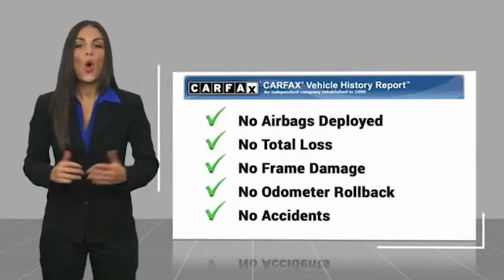2014 Mazda CX-9 2014 Mazda CX-9 Touring FOR SALE in Mesa, AZ TBD618A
6343 E. Test Drive

Clean CARFAX. White 2014 Mazda CX-9 Touring AWD AWD 6-Speed Sport Automatic 3.7L V6 DOHC 24V CX-9 Touring AWD, 4D Sport Utility, 3.7L V6 DOHC 24V, 6-Speed Sport Automatic, AWD, White, Sand w/Leather Trimmed Seats.  Recent Arrival!  Awards:     2014 KBB.com 5-Year Cost to Own Awards Stop by CardinaleWay Mazda Mesa -  Where we develop outstanding relationships where everyone wins  - today! 6343 East Test Drive, Mesa AZ 85206.  Reviews:     If you need a vehicle that can haul up to seven people, yet your heart yearns for a car that s fun to drive, the Mazda CX-9 deserves your attention. Source: KBB.com     Responsive steering; strong V6 engine; spacious interior; easy-access third-row seat with room for adults. Source: Edmunds     The 2014 Mazda CX-9 continues to turn heads one year after its major exterior update. It boasts a gorgeous front fascia, with stylish sweeping headlights, and flowing aerodynamic curves from front to back. The interior is pleasantly sleek, modern, intuitive and very functional. It can seat up to 7, is very enjoyable to drive, extremely comfortable and relatively quiet as well. Get behind the wheel, step on the gas and marvel at its powerful acceleration, and its ability to handle corners with ease. The 2014 CX9 is offered in 3 Models: Sport, Touring, and Grand Touring, and each is offered with Front-wheel Drive or optional All-Wheel Drive. All trims come packing a 3.7-Liter, 273 Horsepower, V6 engine under the hood paired with a 6-speed automatic transmission with manual-shift mode. The CX-9 gets and EPA estimated 17 MPG City and 24 MPG Highway as a Front-Wheel Drive, or 16 MPG City and 22 MPG Highway as an All Wheel Drive. The base Sport model comes generously equipped with a 5.8-inch touch-screen infotainment system with six speakers, AM/FM/CD/HD Radio, USB and auxiliary inputs, cruise control, and tri-zone automatic climate control. The mid-range Touring model gives you leather upholstery, power and heated front seats, rearview camera, and blind-spot monitoring. Splurge on the top-level Grand Touring model and get 20-inch wheels, power tailgate, automatic bi-xenon headlights, and a 3-position-memory driver s seat. Optional for the Grand Touring Model is the tempting rear-seat entertainment system with 9-inch screen and a DVD player. New for the 2014, check out the updated wheels that are available, as well as the Grand Touring and Touring models which now have Rear Cross-Traffic Alert. Standard safety features on all CX-9 models include stability and traction control, anti-lock brakes and 6 airbags. Drive the 2014 Mazda CX-9 today! Source: The Manufacturer Summary  Vehicle price and availability are subject to change without notice.